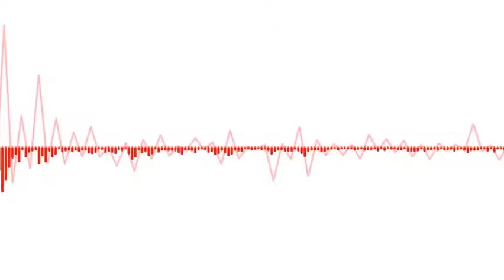RDTV 05 06 16